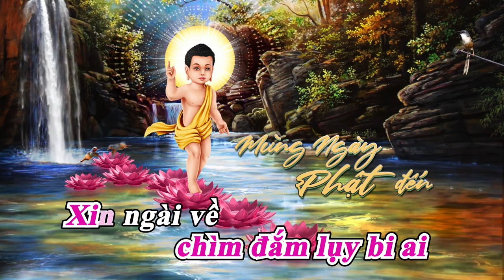MỪNG NGÀY PHẬT ĐẾN | KARAOKE | TÔNG NỮ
Nhạc phẩm: Mừng Ngày Phật Đến
Nhạc và lời: Andy Le